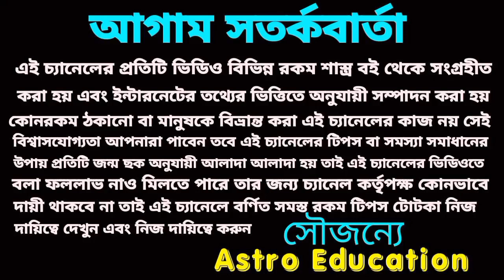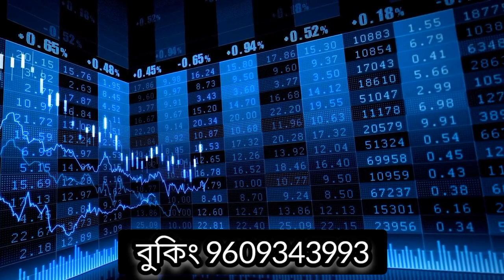আপনি কি কোটিপতি হবেন! আপনার রাশির নাম আছে! রাহু মহাশক্তিশালী!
রাহু মহাশক্তিশালী পাঁচটি রাশি কে করবে কোটিপতি